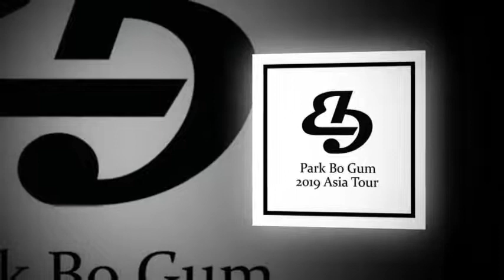EXCITED FOR YOUR FANMEET HERE IN THE PHILIPPINES💜💫💜💜 💫 — feeling loved.